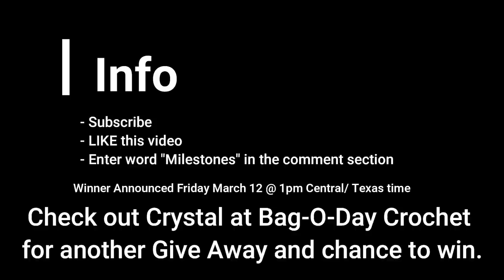100,000 Subscriber Give Away Contest [CLOSED]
I cannot thank everyone enough for the love and support they have shown me.  I am blessed to have amazing people to crochet with and share my passions with.

To enter:

-LIKE this video by pushing the thumbs up button
- Type the word "Milestones" into the comment section of this video.

On Friday March 12, 2021 1pm central/Texas time I will go LIVE here on YouTube to announce the winner via Random Comment Picker.

The prize is a $250 gift card to either Michaels Craft Store or VISA Gift Card.  The winner gets to choose.

Once the winner has been announced they have 10 days to respond or they forfeit their winnings and a new winner will be chosen.  Also through Random Comment Picker and needing to meet same requirements to enter.

Crystal at Bag-O-Day Crochet here on YouTube is also throwing a giveaway celebrating with me my channel reaching 100,000 subscribers. Enter in that give away for another chance to win!

Best of luck to you all!!!